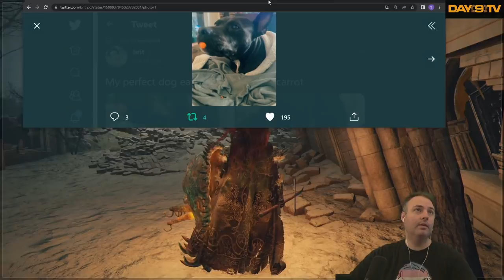Day[9]'s Day Off - Elden Ring P34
We are playing Elden Ring for a whole day starting right now! Today we begin by completing Auriza Hero's Grave!